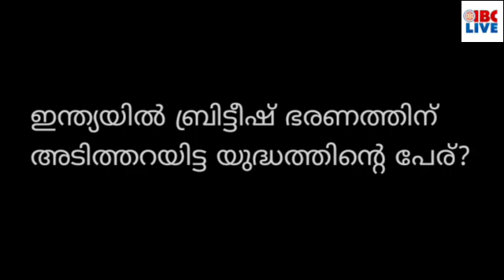25 March 2022:ശ്രീലങ്കയിൽ സാമ്പത്തിക അരക്ഷിതാവസ്ഥ; പെട്രോൾ പമ്പുകളിൽ സൈനികരെ വിന്യസിച്ച് സർക്കാർ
എതിരാളികളില്ല, മത്സരമില്ല: റഹീമും സന്തോഷ് കുമാറും ജെബി മേത്തറും രാജ്യസഭാംഗങ്ങൾ

സ്‌കൂൾ ഗ്രൗണ്ടിൽ കാറുമായുള്ള അഭ്യാസ പ്രകടനത്തിനിടെ അപകടം; വിദ്യാർത്ഥികൾക്ക് പരുക്ക്; വിഡിയോ

സിൽവർലൈൻ : പ്രധാനമന്ത്രിയുടെ പ്രതികരണം ആരോഗ്യകരം; നന്ദി അറിയിച്ചു മുഖ്യമന്ത്രി

സമരം അടികിട്ടേണ്ടത്, തിരുവഞ്ചൂർ മാപ്പ് പറയണം; സിൽവർ ലൈനുമായി മുന്നോട്ട് തന്നെയെന്ന് മന്ത്രി സജി ചെറിയാൻ

കെ റെയിലെനെതിരെ ഐഎഫ്എഫ്‌കെ വേദിയിൽ പ്രതിഷേധം

ഗുരുവായൂർ ക്ഷേത്രത്തിൽ ദർശന സമയം വർധിപ്പിക്കും; ഓൺലൈൻ ബുക്കിങ് നിർബന്ധമല്ല

ശ്രീലങ്കയിൽ സാമ്പത്തിക അരക്ഷിതാവസ്ഥ; പെട്രോൾ പമ്പുകളിൽ സൈനികരെ വിന്യസിച്ച് സർക്കാർ

റോയിട്ടേഴ്‌സിലെ' മലയാളി മാധ്യമപ്രവർത്തക ബെംഗളൂരുവിൽ തൂങ്ങി മരിച്ച നിലയിൽ, വീഡിയോ കാണാം.